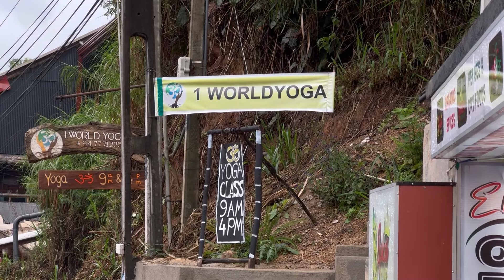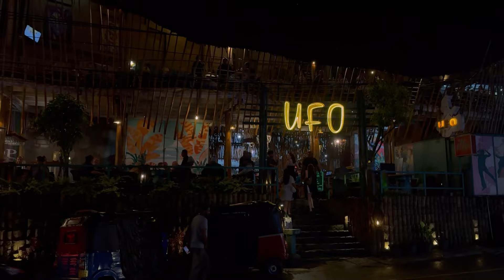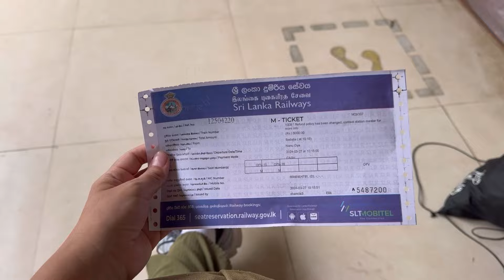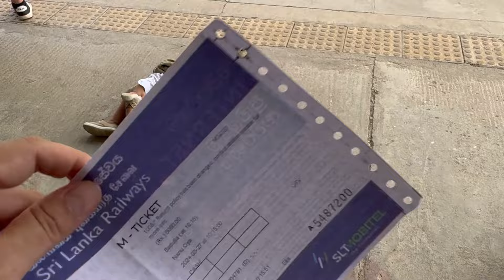3 Days in Ella | Sri Lanka Most Hipster Town | Cafes, Sights, Plantations